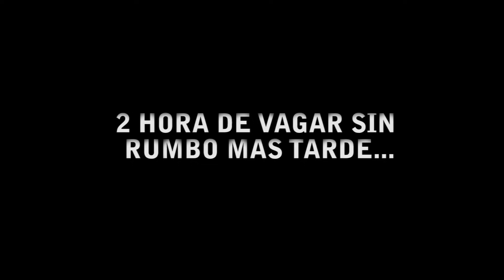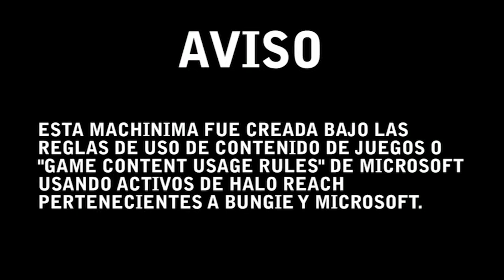Ayuda Mundial, Ep.6 - Una Machinima de Halo Reach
Episodio 6: "Bromista"

Oscar tendrá que soportar la incesantes bromas de un bromista telefónico junto con la aparición de una vieja conocida...